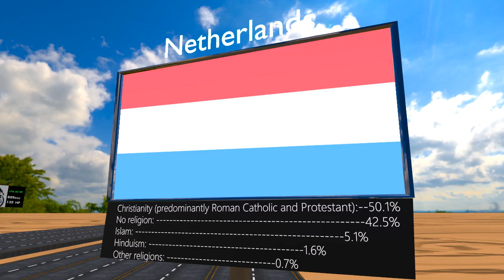A 3D Journey through World Religions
Embark on a captivating journey exploring the diverse religious landscapes of nations around the world through our groundbreaking 3D animation. This visual odyssey takes you through the intricate tapestry of beliefs, shedding light on the religious composition in various countries.

**Canada:**
- Christianity (predominantly Roman Catholic): ~67.3%
- No religion: ~23.9%
- Islam: ~3.2%
- Other religions: ~5.6%

**United Kingdom:**
- Christianity: ~59.3%
- No religion: ~24.7%
- Islam: ~5.0%
- Other religions: ~10.0%

**Mexico:**
- Christianity (predominantly Roman Catholic): ~82.7%
- No religion: ~8.1%
- Other religions: ~9.2%

**Japan:**
- Shinto and Buddhism are major religions, often practiced simultaneously.

**Germany:**
- Christianity: ~54.4%
- No religion: ~37.8%
- Islam: ~5.1%
- Other religions: ~2.7%

**South Korea:**
- Irreligious/No religion: ~46.5%
- Buddhism: ~22.8%
- Christianity: ~29.2%
- Other religions: ~1.5%

**France:**
- Christianity: ~51.1%
- No religion: ~39.6%
- Islam: ~5.6%
- Other religions: ~3.7%

**Australia:**
- Christianity: ~52.2%
- No religion: ~30.1%
- Islam: ~2.6%
- Buddhism: ~2.4%
- Other religions: ~12.7%

**Israel:**
- Judaism: ~74.2%
- Islam: ~17.8%
- Christianity: ~1.9%
- Druze and other religions: ~6.1%

**Saudi Arabia:**
- Islam (predominantly Sunni): ~100%

**India:**
- Hinduism: ~79.8%
- Islam: ~14.2%
- Christianity: ~2.3%
- Sikhism: ~1.7%
- Buddhism and Jainism: ~0.7%

**Brazil:**
- Christianity (predominantly Roman Catholic): ~86.7%
- No religion: ~8.0%
- Other religions: ~5.3%

**Italy:**
- Christianity (predominantly Roman Catholic): ~74.4%
- No religion: ~21.6%
- Islam: ~3.7%

- Islam (predominantly Sunni): ~76%
- Hinduism: ~12%
- Christianity: ~9%
- Other religions: ~3%

**Egypt:**
- Islam (predominantly Sunni): ~90%
- Christianity: ~10%

**Turkey:**
- Islam (predominantly Sunni): ~99.8%

**China:**
- Irreligious/Atheist/Agnostic: ~52.2%
- Buddhism: ~18.2%
- Folk or traditional religions: ~21%
- Christianity: ~5.1%
- Islam: ~1.8%

**Russia:**
- Christianity (predominantly Russian Orthodox): ~70%
- Irreligious/No religion: ~26%
- Other religions: ~4%

**Philippines:**
- Christianity (predominantly Roman Catholic): ~83.6%
- Islam: ~5.6%
- No religion: ~4.2%
- Other religions: ~6.6%

**Netherlands:**
- Christianity (predominantly Roman Catholic and Protestant): ~50.1%
- No religion: ~42.5%
- Islam: ~5.1%
- Hinduism: ~1.6%
- Other religions: ~0.7%

**Spain:**
- Christianity (predominantly Roman Catholic): ~66.7%
- No religion: ~24.5%
- Islam: ~2.0%
- Hinduism: ~0.3%
- Other religions: ~6.5%

Join us as we unravel the rich tapestry of global beliefs, providing a nuanced understanding of religious diversity and coexistence. 🌐✨